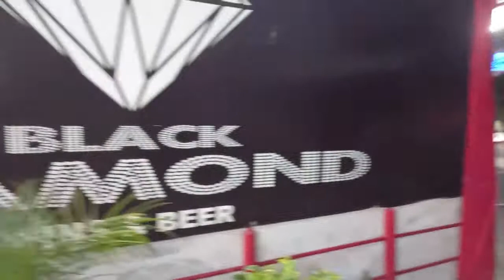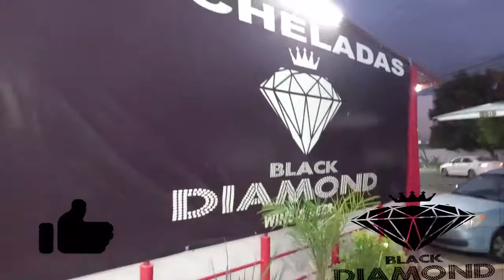EL REY DE REYES EN EL BLACK DIAMOND